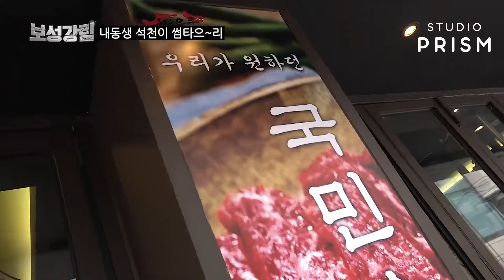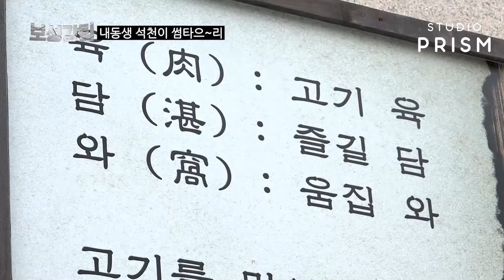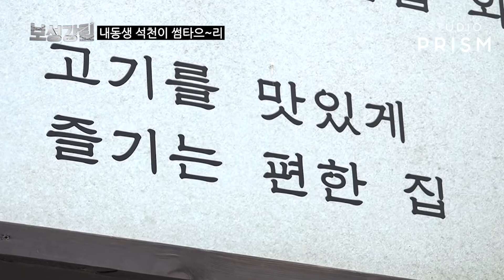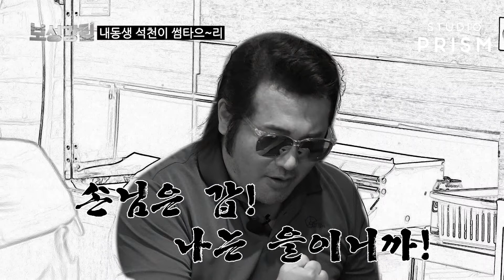보성과 석천, 불꽃 튀는 삼각관계?석천의 마음에 불을 지른 사람은 누구? [보 성 강 림 Ep. 12]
[보성강림 제12화 내 동생 석천이 썸타으~리]
이번에는 육우집이다!
육우홍보대사 김보성, 고깃집 알바생으로 강림!!

손님으로 나타난 홍석천까지 만족시킨 불꽃 서비스(?)
그리고 석천의 마음에 불을 지른 사람은 누구??
김보성은 썸을 의심하고, 홍석천은 스카웃이라 하고...
흔들리는 석천의 마음은?

[보성강림1화]다시보기 ▶

[보성강림2화]다시보기 ▶

[보성강림3화]다시보기 ▶